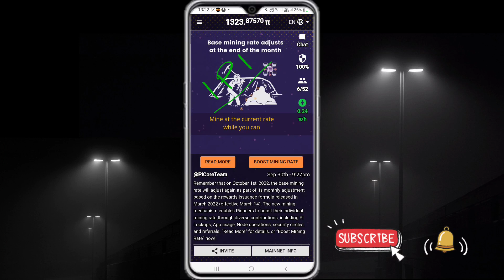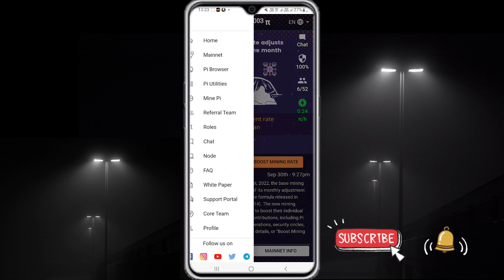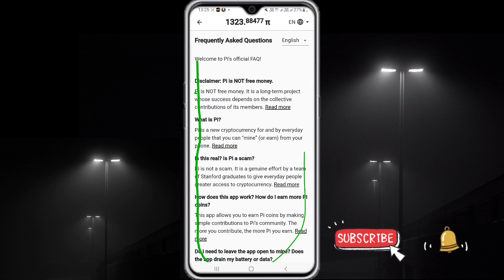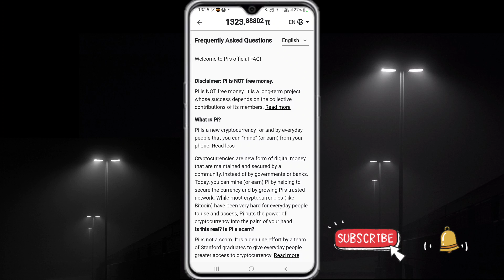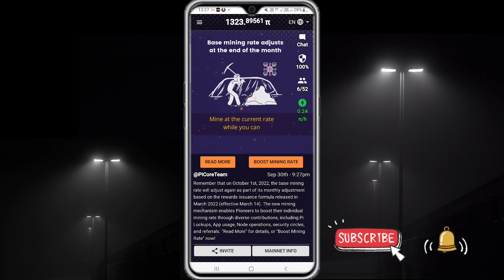Pi Network Mining | Pi Network Good News Today | 1 Pi Coin Price 1 i Phone Price India News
Other Social media 👉👉👉👇👇👇👇

(1)
Pi Network 🤑🤑🤑🤑

(2)
BTCs Satoshi 🤑🤑🤑🤑

pi network
cryptocurrency
pi news
Alam
YouTubr Alam
Alam Youtuber

only.